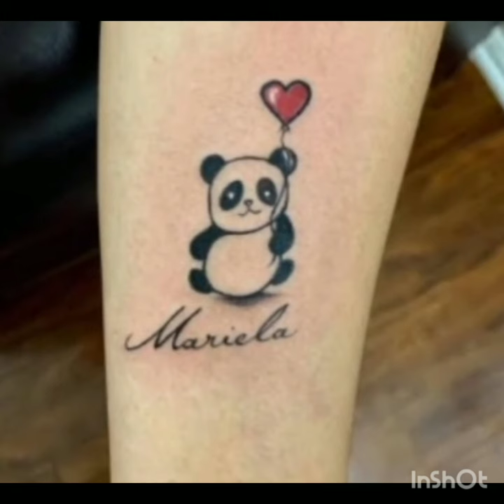panda tattoo youtube short video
Tattoos, tattoo short, tattoo ideas, tattoo design, youtube short video, youtube short, video